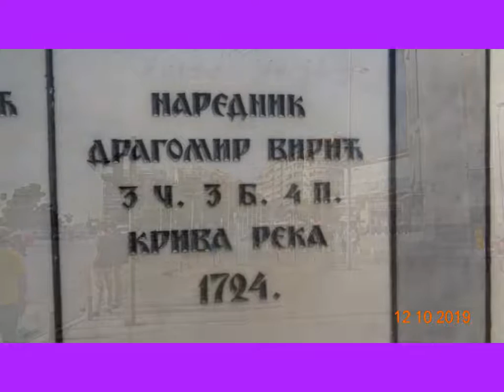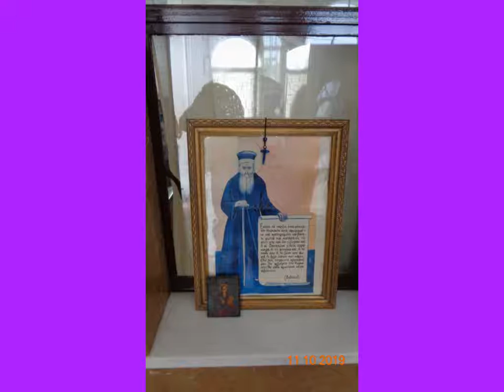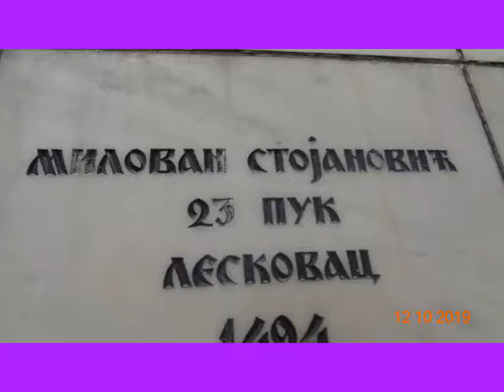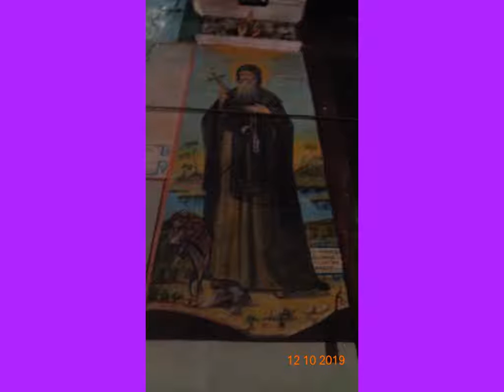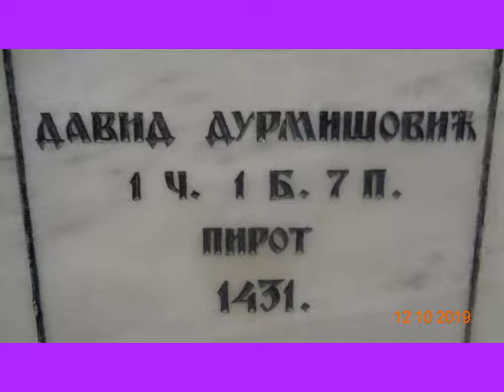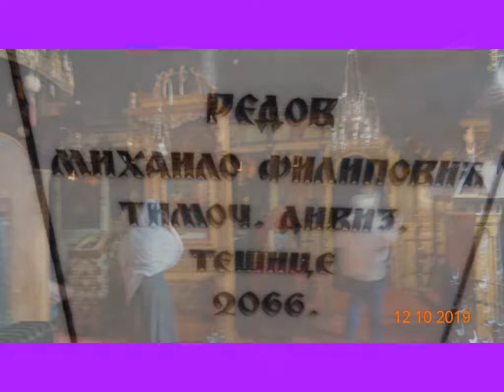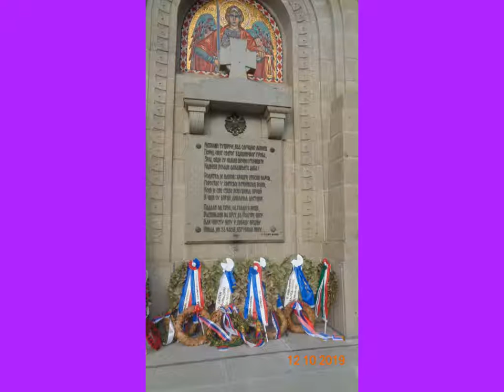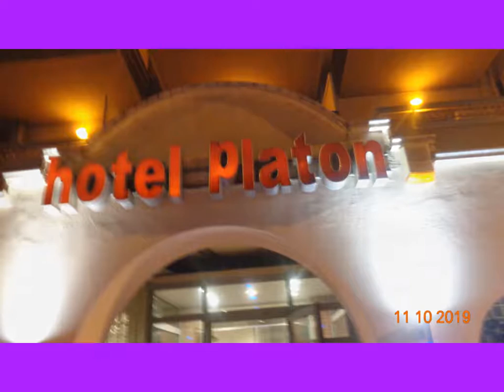КЛУБ ЈЕДИНСТВО У БЕЧУ ДВЕИЉАДЕИДВАЈСТЕ ГОДИНЕ ОД ХРИСТОВА РОЖДЕНСТВА У АУСТРИЈИ СВЕТИ САВА ПРОСЛАВА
FOTO KREATIVSTIL PLUSDEOODORG IIКЛУБ ЈЕДИНСТВО У БЕЧУ ДВЕИЉАДЕИДВАЈСТЕ ГОДИНЕ ОД ХРИСТОВА РОЖДЕНСТВА У АУСТРИЈИ СВЕТИ САВА ПРОСЛАВАСВЕТ САВА И ПРОСЛАВА У КЛУБУ ЈЕДИНСТВУ У АУСТРИЈИ У ГЛАВНОМ И ПРЕЛЕПОМ ГРДАДУ БЕЧУ СА ПРЕЛЕПИМ ПРОГРАМОМ И МУЗИКОМ ПА ЈОШ УЗ ДОДАТО УЗ СВЕ ТО ПРЕЛЕПЕ ИГРАНКЕ ПА ПОСЛЕ ПРЕЛЕПА ТОМБОЛА А ПОСЛЕ КАО СЛАГ НА ТОРТУ УЗ МУЗИКУ ПРЕЛЕПО УЖИВАЊЕ А ГАЗДА ЂОЛЕ СА ПОСЛУГОМ ПОТРУДИО СЕ И ЗАДУЖИО СЕ ДА НАМ УГОДИ ПОВОЉИ СА ПРЕЛЕПИМ ОСМЕСИМА ЈЕЛОМ И ПИЋЕМ И ОПЕТ ПРЕЛЕПА ИГРАНКА И ОПЕТ СВЕ ИСПОЧЕТКА И ПОСЛЕ СВЕГА ТОГА ОПЕТ СВЕ ИСПОЧЕТКА И ТАКО СВЕ ДО ПОЛА НОЋИ ПА КУД КОЈИ МИЛИ МОЈИ И КО СА КИМ ВОЛИ АЛИ ЗАПАЗИО САМ ЈЕДНУ ВЕЛИКУ МАНУ ШТО ИМАЈУ ЈЕР ЗА МЕСТА СЕ ГУРАЈУ ПА ЈЕ ДОБРО ДОЋИ НЕ У СЕДАМ НЕГО МОЖДА ЈЕ КАСНО И ПОЛА САТА ПРЕ ПА КО ВОЛИ ДА УЖИВА ДА СЕ ПОБРИНЕ ДА МЕСТА ИМА А КАД ИМА МЕСТА ТУ Е ОНДА МЕСТА ИМА ЗА СВЕ И ЗА ОЧИ И ДУШУ А КО СЕ ЗАДОВОЉИ ИМА МЕСТА И ЗА ГУШУ И ДОБРО ЈЕ ДА НЕПРЕТЕРУЈЕ СЕ У НИЧЕМУ АЛИ ТО СВАКИ САМ БИРА ЗА СВЕ КАО И КОД МЕНЕ ШТО СУ РЕЧЕНИЦЕ ПРОСТОПРОШИРЕНЕ КОСТО НАШ НАРОД И ВОЛИ ДА БУДЕ ПА КАКО БУДЕ КАД БУДЕ НЕК БУДЕ ДА СЕ ЗНА ДА БИЛО ЈЕ. DIE WELT WELT WELT BEGRÜSST UND SCHLIESST IN DEM IN ÖSTERREICH VEREINIGTEN CLUB HAUPT UND SCHÖN VON DER WELT UND VON UND Und es sah so aus, als würde ich meine Liebe mit einem schönen Lächeln aus Essen und Trinken und schönem Spielen von Anfang an und nach allem, was anfängt und auch unter der Hälfte, immer und immer wieder bekommen WAS MÜSSEN SIE VERKEHREN? Und es ist gut, nicht um sieben zu kommen, aber es könnte zu spät und eine halbe Stunde dauern, bis er gerne dafür sorgt, dass es Orte gibt, und wenn er Plätze hat, hat er Plätze für alle und für seine Augen und seine Seele, und wer ist glücklich mit Orten und für Es ist gut und es ist gut, in irgendetwas weiterzumachen, aber es wählt jeder für alles, was ich meine, dass Sätze von unseren Leuten vorgeschlagen werden und wie überall sein wollen, wenn jemand weiß, dass es ist. WORLD WORLD WORLD приветствует и закрывает клуб, объединенный в Австрии, в главном и прекрасном мире, а также И ЭТО ОЧЕНЬ ПОЖАЛУЙСТА, ПОЖАЛУЙСТА, ПОЛУЧИТЕ МОЮ ЛЮБОВЬ С КРАСИВЫЙ УЛЫБКОЙ ЕДЫ И НАПИТКОВ И КРАСИВЫЙ ИГРЫ ВНОВЬ И ВСЕ НАЧАЛО И ПОСЛЕ ВСЕГО, ЧТО ВСЕ НАЧИНАЛОСЬ, И ТАК ДАЖЕ, ПОЛНОСТЬЮ ДАЖЕ С НИКОГДА И ВСЕГДА ЧТО ОНИ ДОЛЖНЫ РАЗМЕЩАТЬ И хорошо бы прийти не в семь, но может быть уже слишком поздно и полчаса, прежде чем ему нравится наслаждаться тем, что есть места, и когда у него есть места, у него есть места для всех, для его глаз и души, и кто счастлив местами и для ЭТО ХОРОШО, И ЭТО ХОРОШО НЕ ПРОДОЛЖАТЬ НИЧЕГО, НО ЭТО КАЖДЫЙ ВЫБИРАЕТ ВСЕХ, ЧТО Я ПОЗИМАЮ, ЧТО ПРЕДЛОЖЕНИЯ ПРЕДЛАГАЕТ НАШИ ЛЮДИ И ПОДОБНО БЫТЬ ТАКИМ, КОГДА ЭТО ЗНАЕТ, ЧТО ЭТО ТАК. LUMEA MONDIALĂ MĂRIȘTE ȘI ÎNCHIDE ÎN CLUBUL UNIAT ÎN AUSTRIA ÎN PRINCIPALUL ȘI BUNUL DIN LUME ȘI ÎNDE ȘI S-A PĂZUT SĂ VĂ RUGĂȚI IUBIREA MEA CU UN BUN Zâmbet de mâncare, băuturi și jocuri frumoase, și tot ceea ce începe și după toate acestea, tot ceea ce începe și totuși, chiar și după ce tot CE TREBUIE SĂ PLASEZĂ PURSURI P Și este bine să vină nu la șapte, dar s-ar putea să fie prea târziu și jumătate de oră înainte să-i placă să se asigure că există locuri, iar când are locuri, are locuri pentru toată lumea și pentru ochi și suflet și cine este mulțumit de locuri și pentru ESTE BUN ȘI ESTE BUN DE A FI ÎNCĂLCAT ÎN NICIUN DAR, TOTUL ESTE ALEGIT PENTRU TOTUL, ÎNTREBUIE CĂ SENTENȚELE SUNT PROPUSE DE NOI OAMENI ȘI AȚI VOI FĂCUT ORICĂ, CĂTRE CE CINEȘTE CE ESTE.===IL MONDO MONDIALE SI ACCOGLIE E ​​CHIUDE NEL CLUB UNITO IN AUSTRIA NEL PRINCIPALE E BELLO DAL MONDO, E DA E E TI PIACUTO DI OTTENERE IL MIO AMORE CON UN BELLO SORRISO DI MANGIARE E BEVANDE E BELLO GIOCARE ANCORA E TUTTO INIZIO E DOPO TUTTO QUELLO CHE INIZIA E COSÌ ANCHE SOTTO MEZZO SEMPRE CON SEMPRE E SEMPRE COSA DEVONO POSIZIONARE PER GIOCARE P Ed è bello non venire alle sette, ma potrebbe essere troppo tardi e mezz'ora prima che gli piaccia divertirsi assicurandosi che ci siano posti, e quando ha posti, ha posti per tutti e per i suoi occhi e la sua anima, e chi העולם העולמי בברכה וסגירות במועדון המאוחד באוסטריה בראש ובראשונה מהעולם, ועל ידי וזה חיפש בבקשה לקבל את אהבתי עם חיוך יפהפה של אכילה ושתייה ומשחק יפה עד כל מה שמתחיל וכל מה שמתחיל וכל כך מתחת לאירוע בכל מקום אחר ובכל עת מה הם צריכים למקם עמלות עמ ' וזה טוב לבוא לא בשבע, אבל יתכן שיהיה מאוחר מדי וחצי שעה לפני שהוא אוהב ליהנות מוודא שיש מקומות, וכשיש לו מקומות, יש לו מקומות לכל אחד ולעיני נפשו, ומי שמח עם מקומות ולמען זה טוב וכדאי שלא להמשיך במשהו, אבל זה כולם בוחרים לכל דבר כפי שאני אומר שמצבים של אנשים שאנו מכירים שזה יכול להיות, הם מוכנים להצביע על כך.